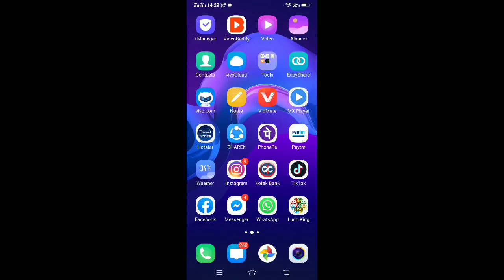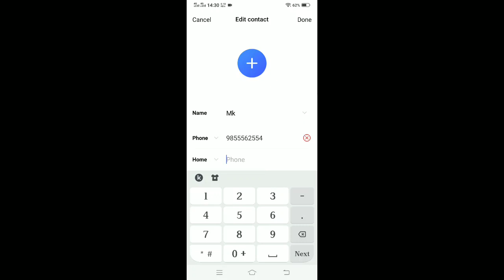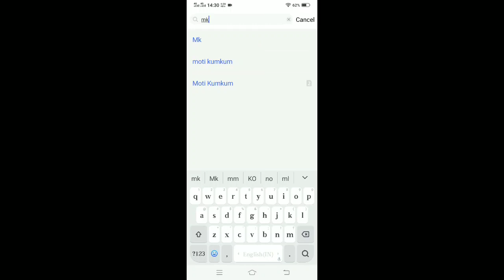How to save contact number in Vivo v9 | number save kaise Karen